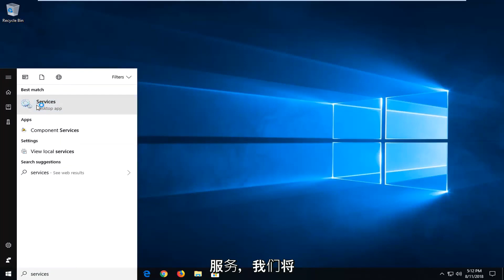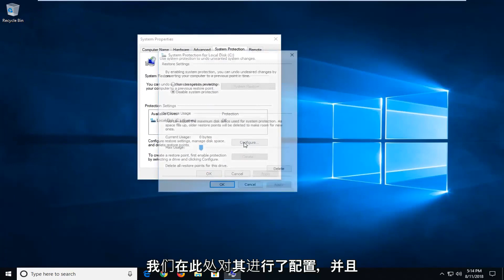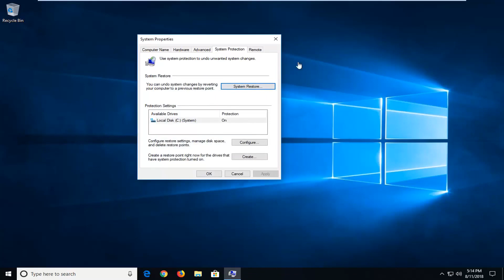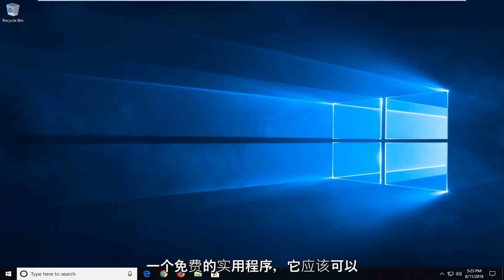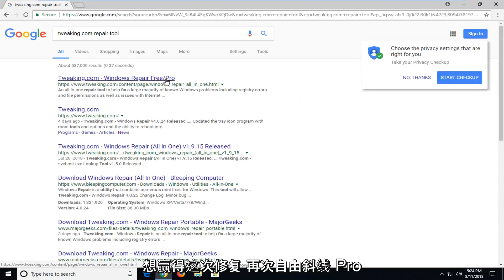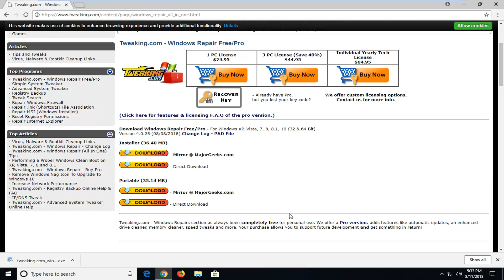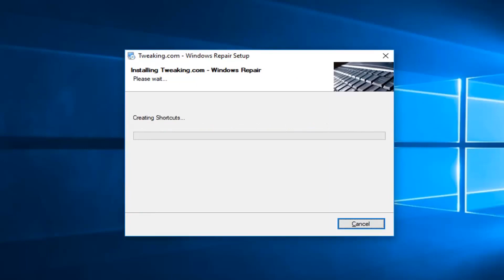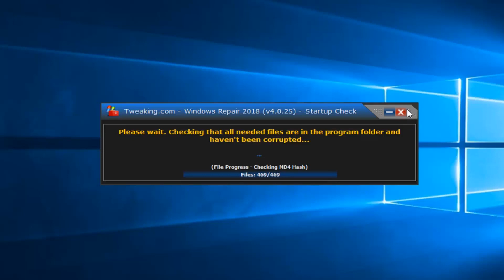如何在Windows 10上修复错误代码0x80070490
如何修复 Windows 10/8/7 中的错误代码 0x80070490。

错误 0x80070490 是一个状态代码，表示系统组件存储或基于组件的服务 (CBS) 中的文件或进程已损坏。 这两项服务负责运行和监督所有与 Windows 相关的更新操作。 其文件中的任何损坏或损坏都可能导致 Windows Update 组件无法运行。